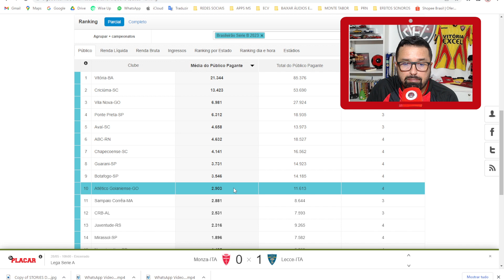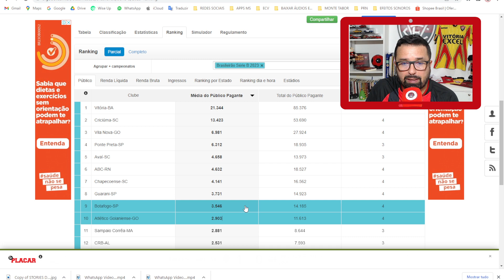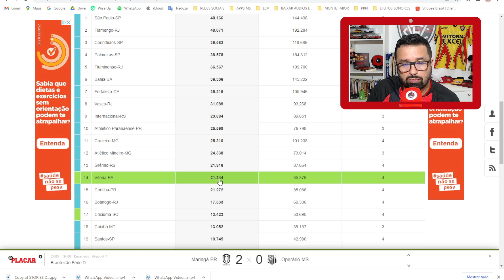Por isso somos COLOSSAIS!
O Panorama Rubro-Negro é transmitido às 7h da manhã (de segunda a sexta), às 18h30 (segundas e quartas) e às 20h (sextas, aqui no You Tube e na 97.5 - Itapoan FM).

QUER SABER MAIS SOBRE O PROGRAMA MANTO SOCIAL, que tem como objetivo doar camisas  do clube para torcedores que não podem comprar uma camisa oficial? CHAME A GENTE NO ZAP!